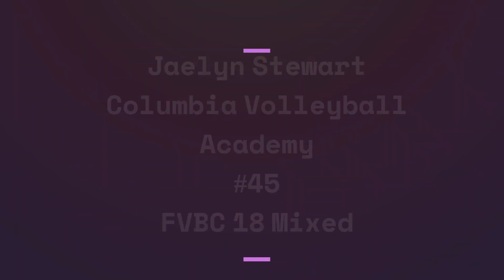J Stewart FVBC Tournament 18 Mixed